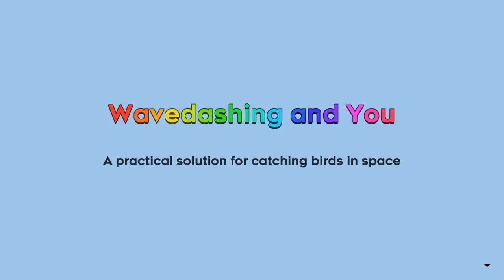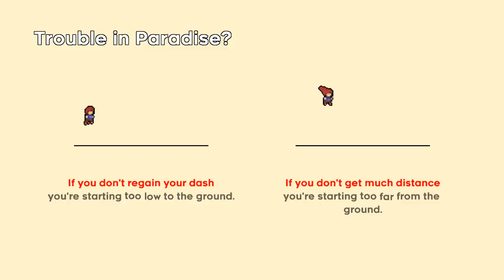EXTREME PLATFORMING | Celeste Chapter 9 "FAREWELL"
Brand New Celeste Chapter! With commentary / reactions.

Celeste made by Matt Makes Games